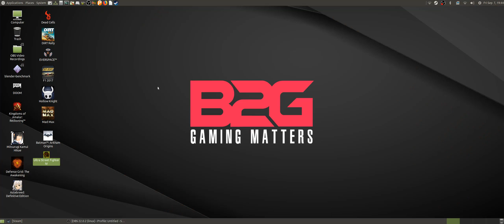Ultra Street Fighter IV on Linux (Proton 3.7-5 beta) | RX 580 8GB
Newbie friendly guide to playing games on Linux

The PC used to record the video has the following:
CPU - Intel Core i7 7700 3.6 GHz (Turbo Off)
MBD - Gigabyte Z170N-Gaming 5 (rev 1.1, F22 BIOS)
RAM - 8GBx2 DDR4 2133
OS - Ubuntu MATE 18.04 LTS
Driver - Mesa 18.1.7 (Stable Padoka PPA)
OS Drive - OCZ Trion 150 240GB

Without video recording, the game runs smoothly at 1920 x 1080 resolution with High settings using a Radeon RX 580 8GB. Open Broadcaster Software (a.k.a OBS) was used to record the game play and the random stuttering you may notice in the video is a problem with the recording.